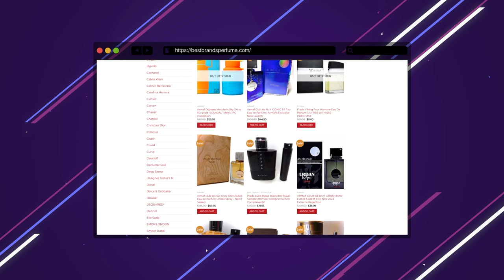5 Creed Fragrances EVERY MAN Needs To Smell At Least Once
Hey friends, today I've got the 5 fragrances from Creed that I would suggest everyone gets familiar with.

CODE ASHTON20